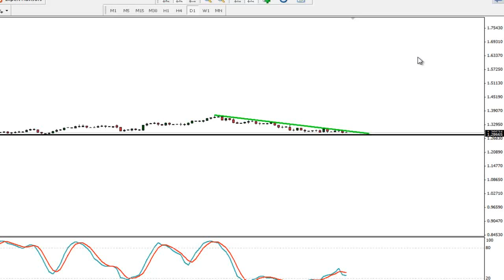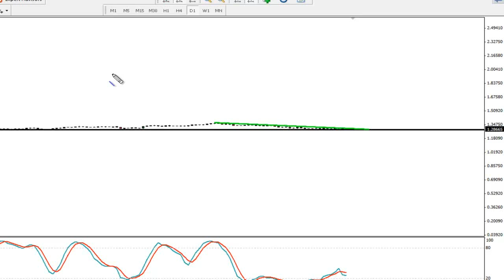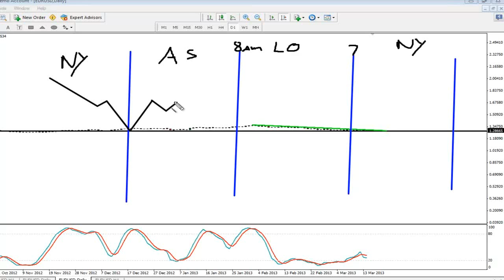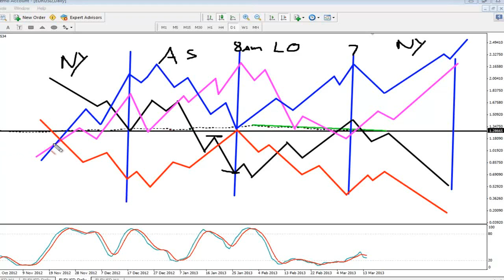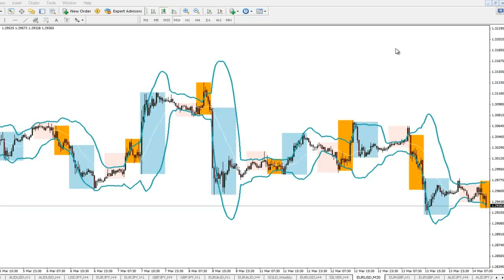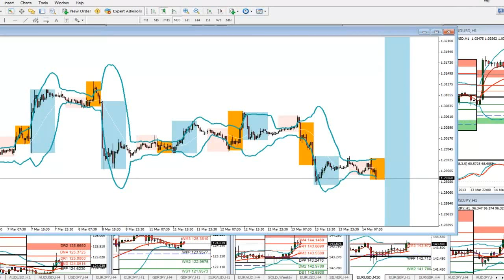David Pegler Forex Price Action Lesson 8 - Time Of Day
David had this video up at some point in the past.  The audio had very loud sound effects which made it difficult to listen to.  I've fixed the levels.